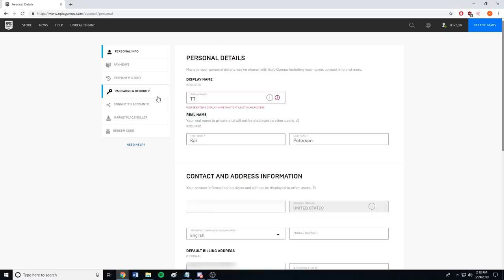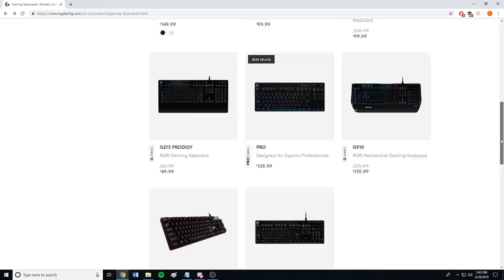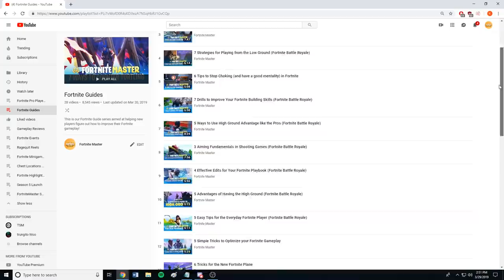5 Things Only The Best Fortnite Players Do (Fortnite Battle Royale)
April Fool's 2019

Over the past year and a half, we've constantly seen the same few players winning every Fortnite tournament. Clearly, there has to be something that only the best players know and do correctly. After we've done so many video guides on actual ways to get better at Fortnite, we've identified a few things that only the best Fortnite players in the world do. Follow these tips, and you're sure to be making the big $$$ at the upcoming Fortnite World Cup!

Big thank you to the streamers whose clips we used briefly:
▶Feint_xo
▶Daequan
▶CourageJD
▶Cizzorz

Also, happy April Fools Day. Please don't take this video seriously.